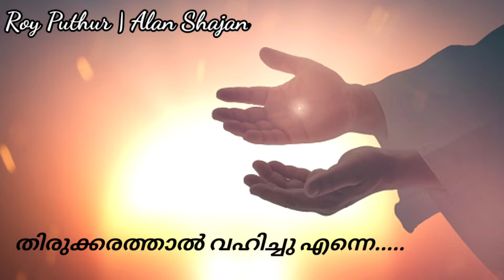Thirukkarathal Vahichu Enne | Roy Puthur | തിരുക്കരത്താൽ വഹിച്ചു എന്നെ | Christian Devotional Song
തിരുക്കരത്താൽ വഹിച്ചു എന്നെ
തിരുഹിതംപോൽ നടത്തേണമേ

Vox : Roy Puthur
Keys : Alan Shajan